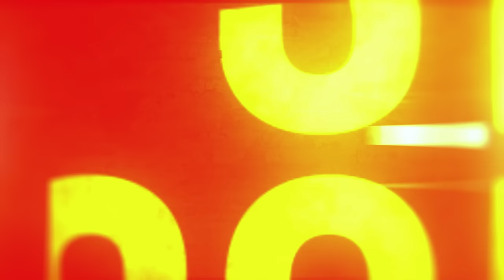My Patrons Want To Make Me Cry!! Gladiator | First Time Watching | Patreon Pick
Hey Everyone!

    We're back for our first Patreon Selected Movie. This week we're watching Gladiator! This was an absolutely amazing experience and I'm so glad I was able to watcha movie the community selected and enjoyed!